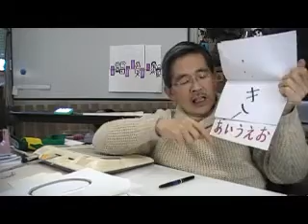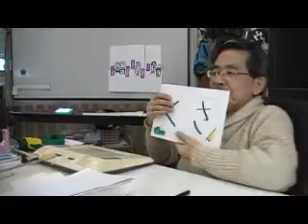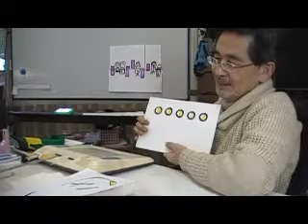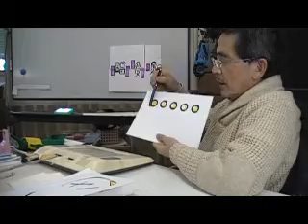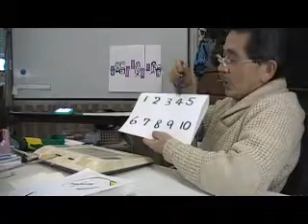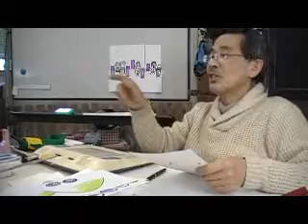（３）年少児（ＢＷ教室）.wmv